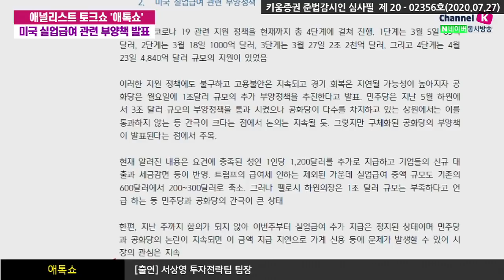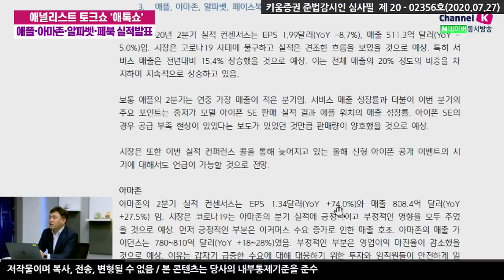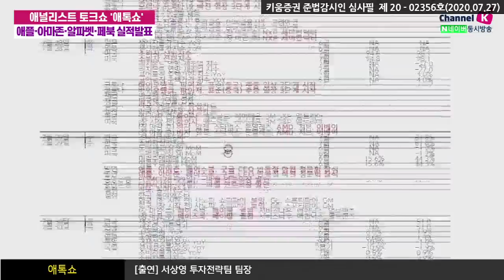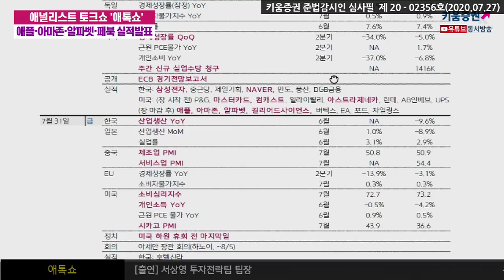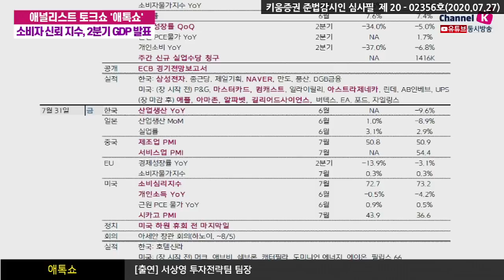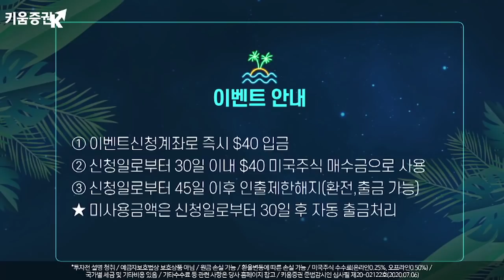이번주 후반 대형 이벤트에 주목? (애톡쇼.주식투자/20.07.27)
01:22 애플(팀 쿡), 아마존(제프 베조스), 페이스북(마크 주커버그), 구글(선다 피차이)
  CEO 반독점 하원 청문회 참석(7월 29일)
09:08 미국 실업급여 관련 부양정책
16:03 애플, 아마존, 알파벳, 페이스북 실적
26:32 주요 경제지표(미국 2분기 GDP)
28:35 FOMC 및 파월의장 발언